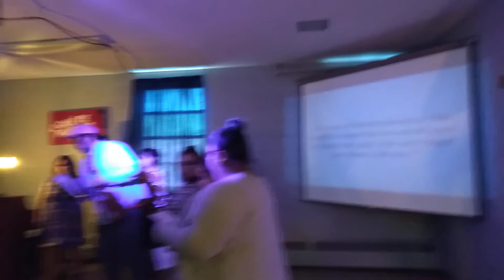Hallelujah Easter version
Pineapple For Jesus performing Easter 2018.